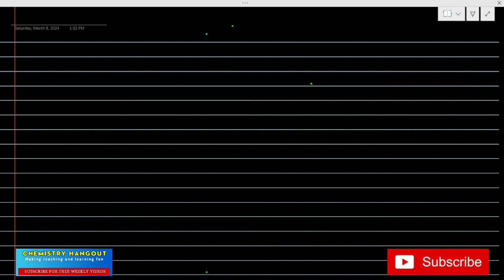RADIOACTIVITY || NUCLEAR ENERGY || TYPES AND USES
Welcome to Chemistry Hangout! In this video, we delve into the fascinating world of radioactivity, a phenomenon that has captivated scientists and intrigued curious minds for over a century. Join us as we embark on a journey to unravel the mysteries behind this powerful force of nature.

Radioactivity, discovered by Henri Becquerel in 1896 and further elucidated by the groundbreaking work of Marie and Pierre Curie, is the spontaneous emission of particles or electromagnetic radiation from unstable atomic nuclei. But what does this mean for our understanding of the universe and its implications for everyday life?

In this educational exploration, we'll cover the basics of radioactivity, including the three main types of radioactive decay: alpha, beta, and gamma decay. We'll discuss the properties of each type and their respective impacts on matter and living organisms.

Furthermore, we'll delve into the applications of radioactivity across various fields, from medicine and industry to energy production and environmental monitoring. Discover how radioisotopes are used in medical imaging, cancer treatment, and even carbon dating archaeological artifacts.

But amidst the awe-inspiring applications, we must also address the potential hazards associated with radioactivity. Learn about the risks of radiation exposure and the measures taken to ensure safety in nuclear facilities and radioactive waste management.

Join us as we demystify the complexities of radioactivity and gain a deeper appreciation for its profound influence on our world. Whether you're a science enthusiast, a student seeking knowledge, or simply curious about the wonders of the universe, this video offers an engaging and informative exploration of radioactivity.